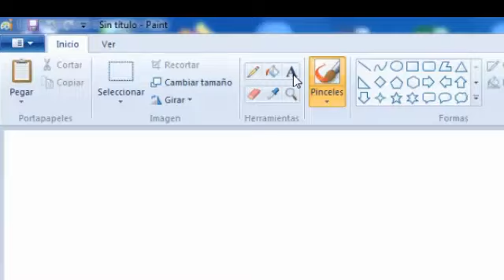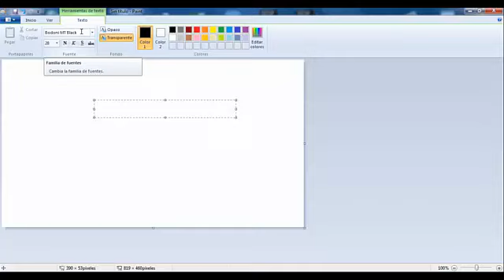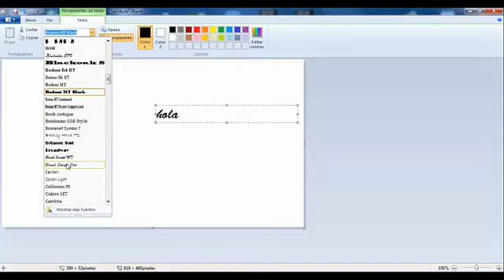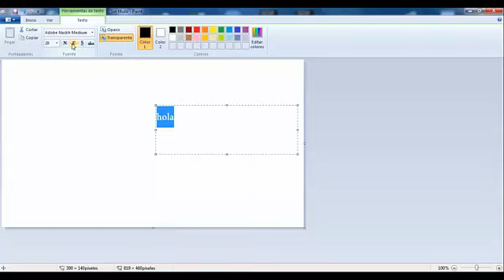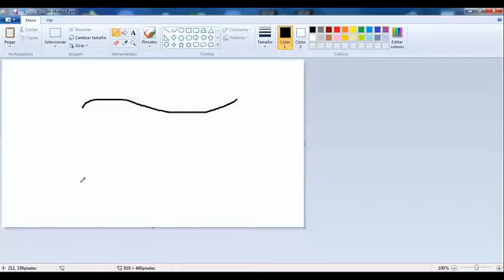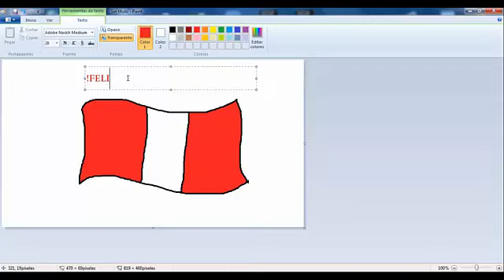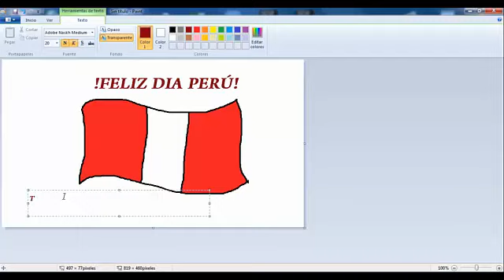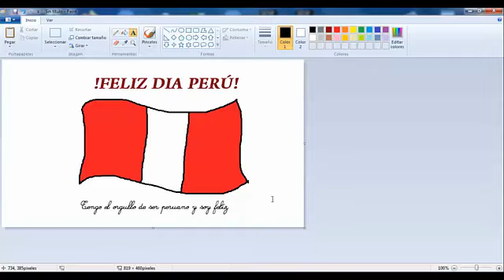Conociendo la herramienta texto en Paint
Aula 2do de primaria